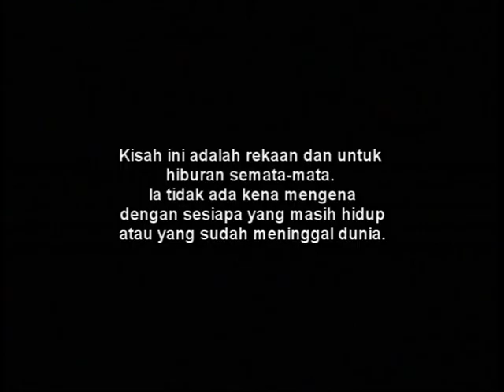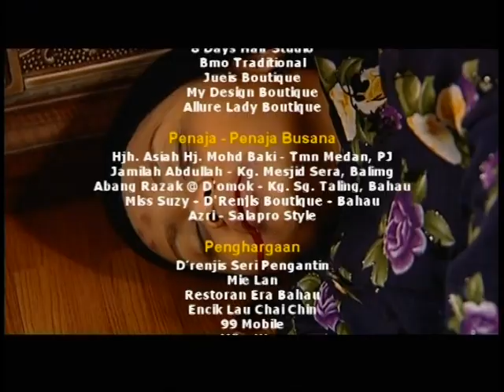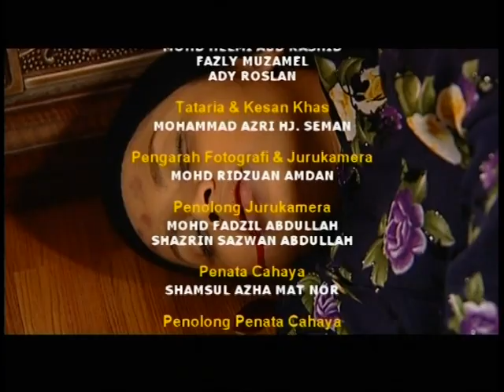Ular Emas | Episod 17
Kisah Ular Emas ini menceritakan tentang Raudhah, seorang isteri yang patuh dan setia kepada suaminya (Erry Putra). Seorang wanita yang amat lurus dan tulus ikhlas hatinya serta sentiasa redha dengan apa saja bentuk rintangan dan dugaan yang datang dalam kehidupannya. Di atas kelurusan dan kepatuhannya itu, dia sentiasa mengamalkan pesanan arwah ibunya supaya sentiasa mendahulukan setiap pekerjaan dengan membaca “Bismillaahir rahmaanir rahiim”. Oleh kerana amalan itu telah sebati dengan dirinya sejak kecil, maka kalimat itu tidak pernah lekang dari bibirnya sehingga ke hari ini.